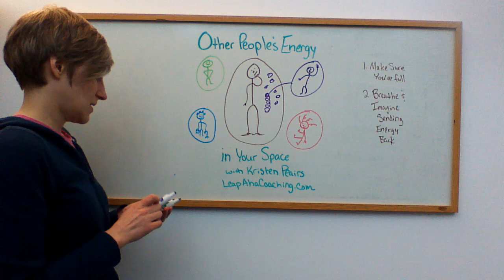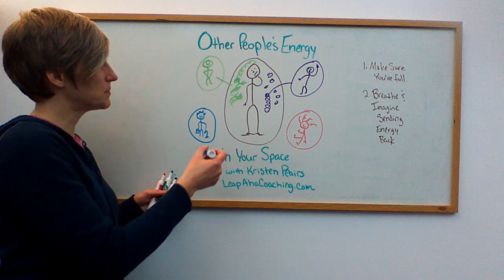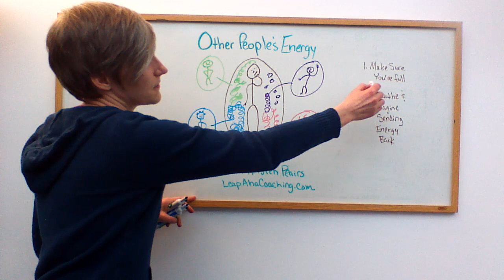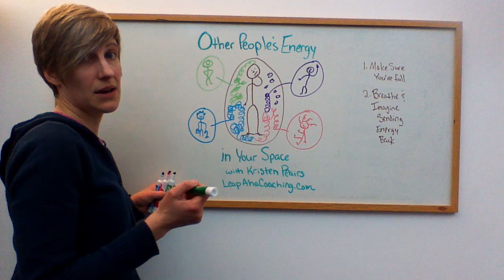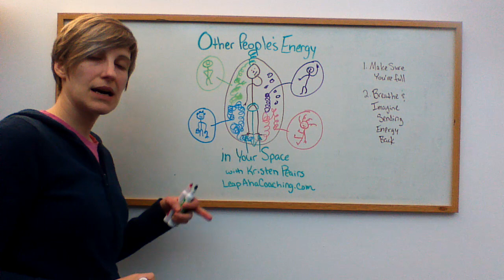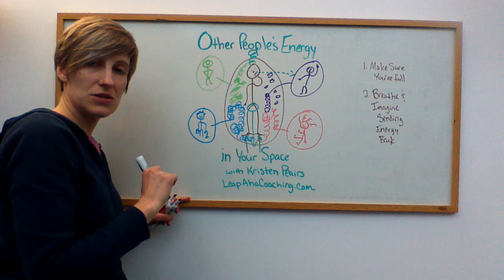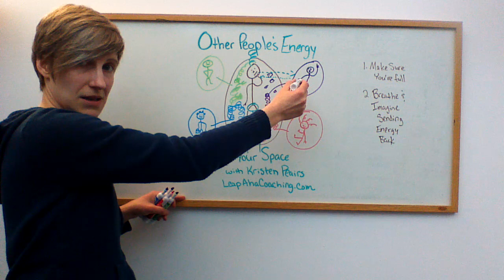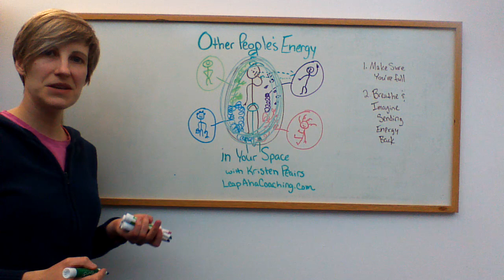Getting Other People's Energy Out of Your Space (Explanation)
Learn a few basics about how other people's energy affects you AND how you can reclaim your personal space (on the energetic level).